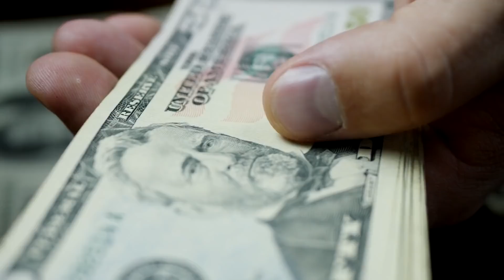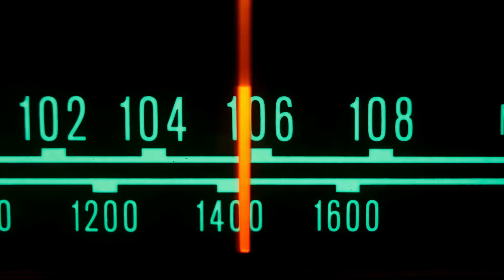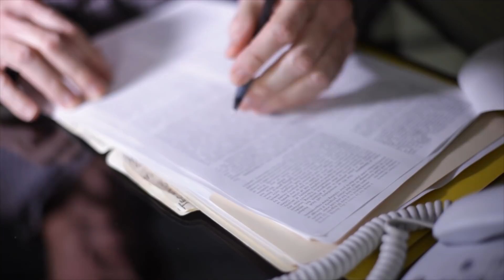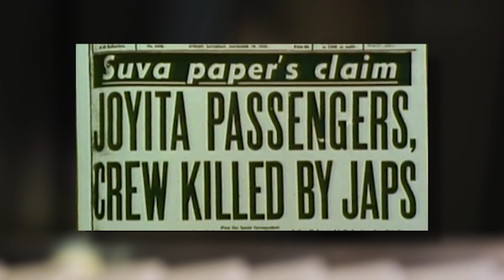The HAUNTING DISAPPEARANCE of the MV Joyita Crew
In early October 1955 at around 5am a boat left the Polynesian Island of Samoa and headed for theTokelau Islands which was a journey of 270 miles. At the helm of the boat was Captain Miller, along with 25 crew and passengers. Her date to sail had originally been delayed due to a port engine clutch failure and had left port on only one engine bound for the Islands. The journey should have taken about two days.

Outro Credits:
Greenscreen Thunder Storm HD